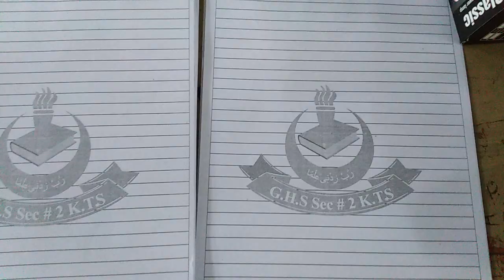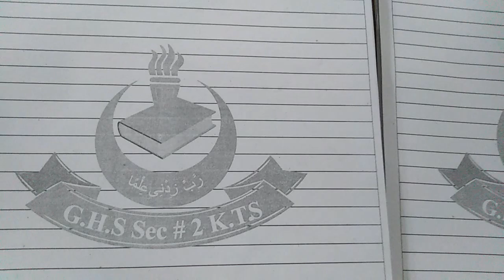Solar Cooker by Students of GHS Sector 2 KTS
During their practical learning students of Govt High School (GHS) Sector No 2  prepared a pressure cooker which  bakes with solar energy or used SOLAR ENERGY to bake egg .Although it is a simple experiment yet for the initial learning of students this practical work is much important.Kindly watch the full video.If you think it is necessary for students must comment on the video .Also like  and share it.If you so far not SUBSCRIBED the channel also SUBSCRIBE  the channel but do not forget to press BELL ICON.   THANKS